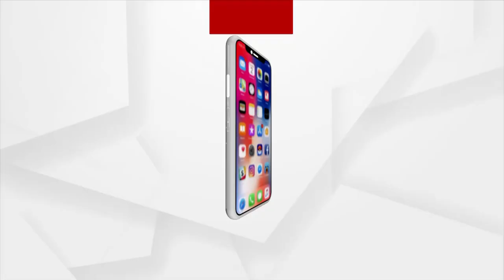ମାହାଙ୍ଗା ଡବଲ ମର୍ଡର ଘଟଣାରେ ଆଇଆଇସିଙ୍କୁ କୋର୍ଟଙ୍କ ଛାଟ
ମାହାଙ୍ଗା ଥାନା ଅଧିକାରୀଙ୍କ ଆବେଦନକୁ ଖାରଜ କଲେ ସାଲେପୁର ଏଡିଜେ।  ସାଲେପୁର JMFC କୋର୍ଟ ମାହାଙ୍ଗା ପୋଲିସକୁ ଅପଟୁଡେଟ କେଶ ଡାଏରୀ ଓ CDR ସଂରକ୍ଷଣ କରି ଦେଇଥିବା ନିର୍ଦ୍ଧେଶକୁ ଚ୍ୟାଲେଞ୍ଜ କରି  ମାହାଙ୍ଗା ଥାନା ଅଧିକାରୀ  jmfc ଙ୍କର ଏହି ନିର୍ଦ୍ଦେଶର ପୁର୍ନବିଚାର ପାଇଁ ସାଲେପୁର adj କୋର୍ଟରେ ଆବେଦନ କରିଥିଲେ। ଯାହାକୁ କୋର୍ଟ ଖାରଜ କରି ଦେଇଛନ୍ତି